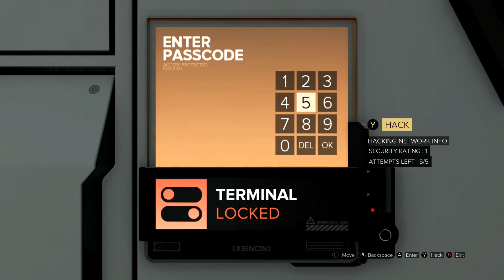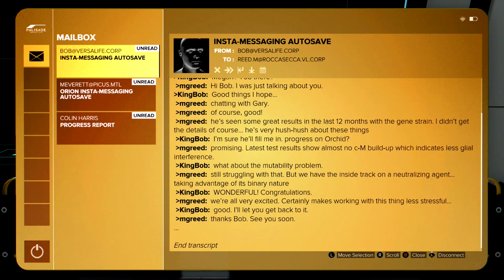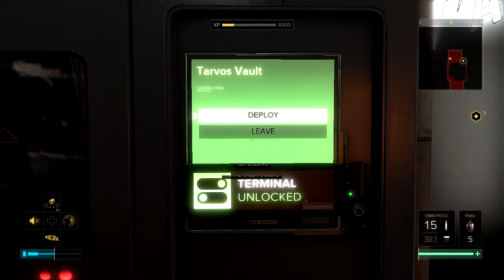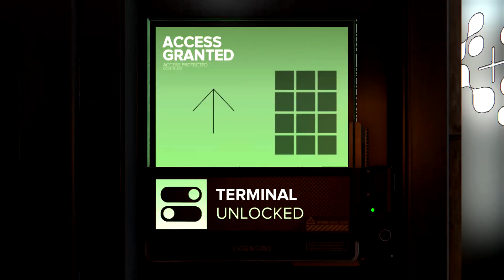Deus Ex Mankind Divided Walkthrough Part 20 - Prague M12: The Heist (Part 2)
Part 20 of my Deus Ex Mankind Divided Let's Play Walkthrough. I didn't get to do Mission 11 because I was faced with a choice of doing the Heist or Mission 11 which was trying to save Allison Stanek. I think I made the right choice. This is part 1 of a quest that took a pretty long time.

Make sure to watch the ads to support me. I know it's annoying but it really helps!